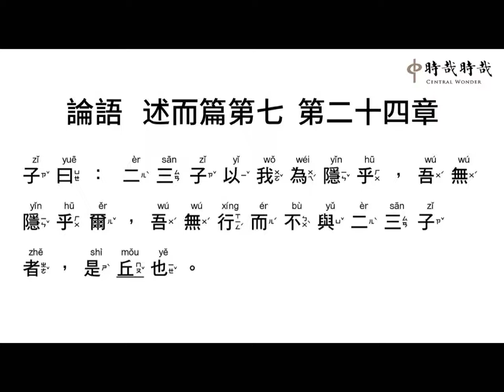述而7-24二三子以我為隱乎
子(zǐ) 曰(yuē) ： 二(èr) 三(sān) 子(zǐ) 以(yǐ) 我(wǒ) 為(wéi) 隱(yǐn) 乎(hū) ，吾(wú) 無(wú) 隱(yǐn) 乎(hū) 爾(ěr) ，吾(wú) 無(wú) 行(xíng) 而(ér) 不(bù) 與(yǔ) 二(èr) 三(sān) 子(zǐ) 者(zhě) ，是(shì) 丘(mǒu) 也(yě) 。